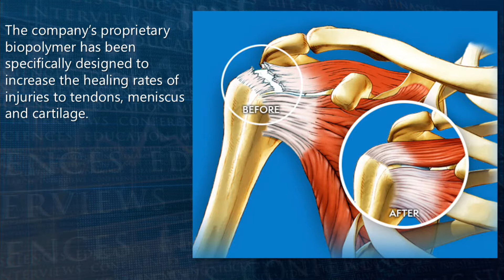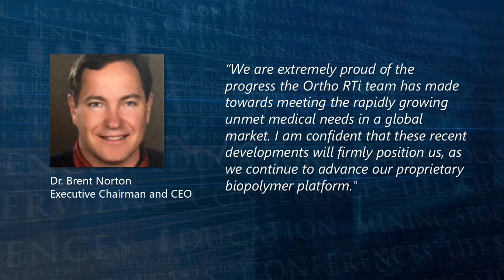Ortho Regenerative Technologies (CSE:ORTH) New Listing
Quebec-based Ortho RTi is an emerging Orthopaedic and Sports Medicine technology company dedicated to the development of novel therapeutic tissue repair technology to dramatically improve the success rate of sports medicine surgeries for soft tissue injuries.